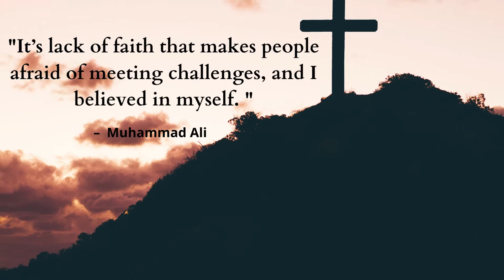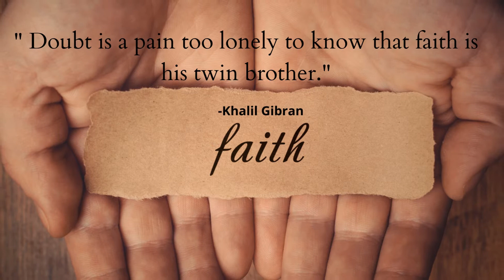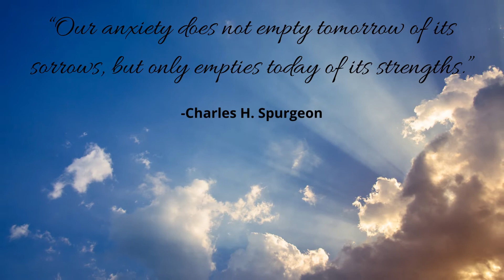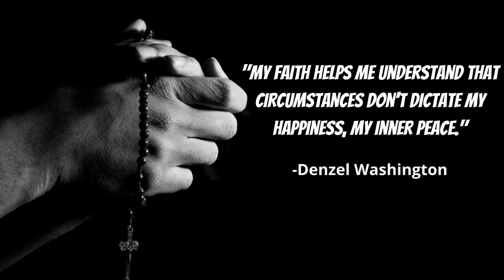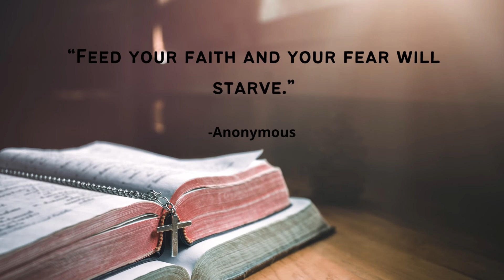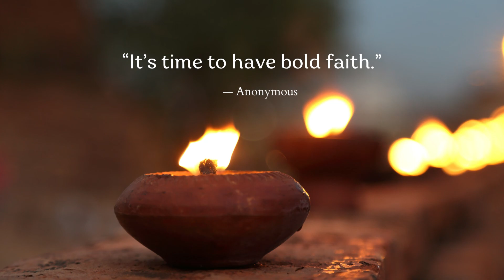25 EMPOWERING QUOTES ON FAITH TO KEEP YOU INSPIRE DURING HARD TIMES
1. Faith is taking the first step even when you don’t see the whole staircase. – Martin Luther King, Jr.
2. Faith is the bird that feels the light when the dawn is still dark. – Rabindranath Tagore
3. It’s lack of faith that makes people afraid of meeting challenges, and I believed in myself. – Muhammad Ali
4. I believe if you keep your faith, you keep your trust, you keep the right attitude, if you’re grateful, you’ll see God open up new doors. – Joel Osteen
5. The greatest legacy one can pass on to one’s children and grandchildren is not money or other material things accumulated in one’s life, but rather a legacy of character and faith. – Billy Graham
6. To have faith is to trust yourself to the water. When you swim you don’t grab hold of the water, because if you do you will sink and drown. Instead you relax, and float. Alan Watts
7. Doubt is a pain too lonely to know that faith is his twin brother. Khalil Gibran
8. Faith is the strength by which a shattered world shall emerge into the light. Helen Keller
9. Faith is a knowledge within the heart, beyond the reach of proof. Khalil Gibran
10. Faith does not eliminate questions. But faith knows where to take them. — Elisabeth Elliot
11. Worrying is arrogant because God knows what He’s doing. —Barbara Cameron
12. Our anxiety does not empty tomorrow of its sorrows, but only empties today of its strengths. —Charles H. Spurgeon
13. Sometimes life hits you in the head with a brick. Don’t lose faith. Steve Jobs
14.In faith, there is enough light for those who want to believe and enough shadows to blind those who don’t. Blaise Pascal
15. Faith consists in believing when it is beyond the power of reason to believe. Voltaire
16. My faith helps me understand that circumstances don’t dictate my happiness, my inner peace. – Denzel Washington
17. “Keep faith. The most amazing things in life tend to happen right at the moment you’re about to give up hope.” Anonymous
 18.“If one has faith, one has everything.” Ramakrishna
19.“We walk by faith, not by sight.” Anonymous
20.“Feed your faith and your fear will starve.” Anonymous
21.“The principal part of faith is patience.” George MacDonald
22.“When you have come to the edge, faith is knowing you will be taught to fly.” Anonymous
23.“Fear looks; faith jumps.” Smith Wigglesworth
24.“It’s time to have bold faith.” Anonymous
25.“Faith is a choice to trust God even when the road ahead seems uncertain.” Dave Willis